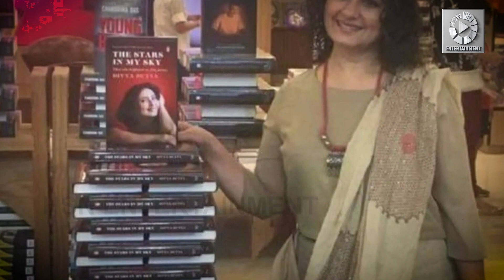दिव्या दत्ता की टेलीविजन से बॉलीवुड तक की कहानी | Divya Dutta's story from television to Bollywood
दिव्या दत्ता की टेलीविजन से बॉलीवुड तक की कहानी |
Divya Dutta's story from television to Bollywood .